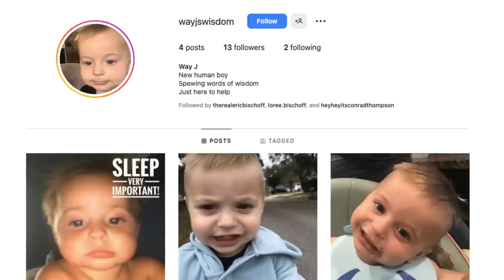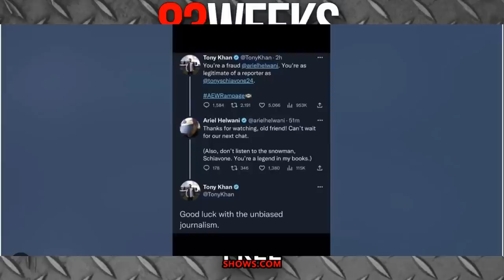83 Weeks #258: SuperBrawl VIII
On this edition of 83 Weeks Eric Bischoff and Conrad Thompson talk all about SuperBrawl VII. But along the way they talk about Sami Zayn, Jerry Jarrett, and So Much More!!!

Athletic Greens-Athletic Greens is going to give you a FREE 1x year supply of immune-support Vitamin D AND 5 FREE travel packs with your first purchase. Again, that is to take ownership over your health and pick up the ultimate daily nutritional insurance!

If your business targets 25-54 year old men, there's no better place to advertise than right here with us on 83 Weeks. You've heard us do ads for some of the same companies for years...why? Because it works! And with our super-targeted audience, there's very little waste. Go to AdvertiseWithEric.com now and find out more about advertising with 83 Weeks.

00:00 83 Weeks #258: SuperBrawl VIII
00:32 WayJ on Instagram
02:38 WWE under HHH
08:04 Elimination Chamber review
09:19 Austin Theory vs John Cena?
10:46 Dominic Mysterio
14:42 Sami Zayn or Cody Rhodes?
22:18 WHY The Bloodline was better than the NWO
26:11 WHAT is the WM matchup now?
31:32 BREAK SaveWithConrad.com
32:03 Ariel Helwani
43:57 Jerry Jarrett
51:11 WWF having Tyson vs WCW having  Rodman
57:11 Inoki Retirement match
01:04:22 Worried about Mike Tyson?
01:08:44 BREAK AdFreeShows
01:11:01 WCW Merch sales
01:14:31 WCW Merch payments
01:18:43 BREAK AG1
01:22:10 Chavo Senior
01:22:59 Eddie Guererro asking for a bigger push
01:25:26 Konnan saying WCW doesn't push hispanic wrestler
01:32:49 Louis Spiccoli
01:46:52 WCW Drug Testing in the wake of Spiccoli
01:49:50 Larry Zybysko comments on air
01:51:02 WCW Increase in money
01:53:07 BREAK MANSCAPED
01:55:09 Kevin Nash unhappy?
01:57:26 Ric Flair no showing a Thunder taping?
02:04:52 Nitro running unopposed
02:06:56 Hogan possibly leaving WCW in 98?
02:08:44 SuperBrawl VIII reception
02:09:49 Booker T defeats Rick Martel to win the WCW TV Title in 10:23.
02:12:18 Booker T defeats Perry Saturn in 14:23 to retain the WCW TV Title
02:13:37 Disco Inferno defeats La Parka in 11:41
02:14:38 Trying to hire Johnny Cochran?
02:16:03 Bill Goldberg defeats Bard Armstrong in 2:23
02:16:28 Chris Jericho retains the WCW Cruiserweight Title and wins Juventud Gurrera’s mask in 13:29
02:19:50 Davey Boy Smith defeats Steve McMichael in 6:10
02:21:03 Diamond Dallas Page retains the US Title defeating Chris Benoit in 15:46
02:23:34 Lex Luger defeats Randy Savage in 7:26 of a no DQ match
02:24:40 The Outsider regain the WCW Tag Team Titles defeating the Steiner Brothers in 4:16
02:27:56 Sting regains the vacant WCW Title defeating Hollywood Hogan in 16:32
02:38:58 WHY was Sting ready on this night?
02:41:41 WHY wasn't Bret Hart on the card?
02:46:14 OUTRO